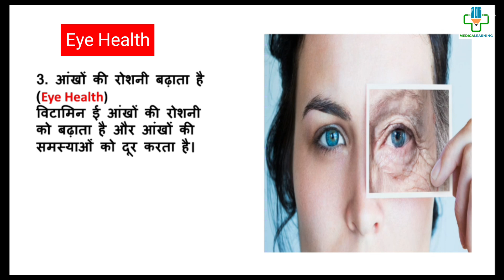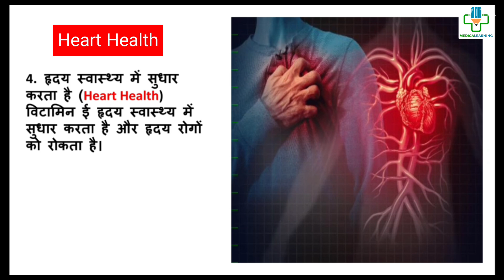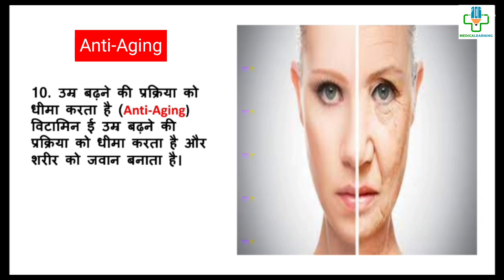Vitamin E Capsules 10 फायदे! Uses and Benefits सम्पूर्ण जानकारी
HEY GUYS!!
This video is all about  Vitamin E Capsules 10 फायदे! Uses and Benefits